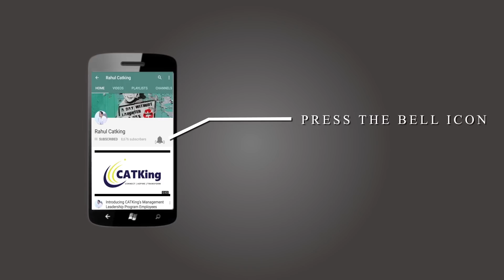How to score 90%ile in CAT Quants in 7 days? [Last 7 days QA strategy]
Getting depressed by giving difficult mocks .

( Start with the Basic or Advance course )

These mocks are divided in to Basic , Advance and Intensive . Plan to give 7 mocks before Nov 24th and you are sorted . All the best !
How to crack CAT in 2 month with CATKing
Best CAT coaching in India
Best CAT Online coaching
CAT preparation Video Tutorials
CAT 2019 Last minute Study